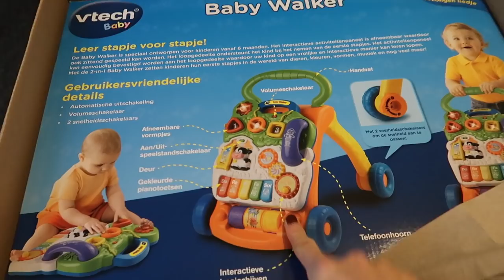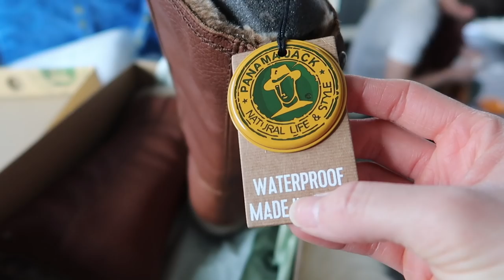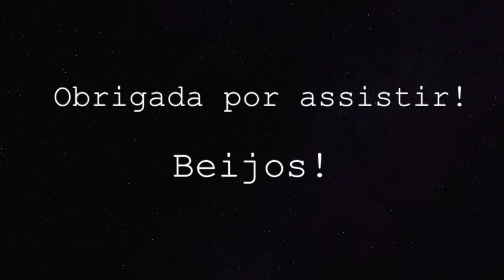ROTINA COM BEBÊ E CRISE DE ANSIEDADE | HOLANDA | Joyce Aurora 🙋🏻‍♀️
ROTINA COM BEBÊ E CRISE DE ANSIEDADE | HOLANDA |

CAIXA POSTAL:
De Regenboog 70
1747 GX, Tuitjenhorn
The Netherlands

- Editor: iMovie